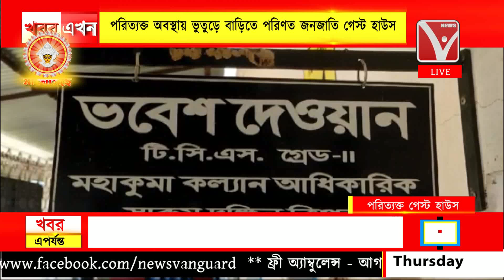পরিত্যক্ত অবস্থায় ভুতুড়ে বাড়িতে পরিণত জনজাতি গেস্ট হাউস, সাব্রুমের পুরাতন অফিস টিলা এলাকায়